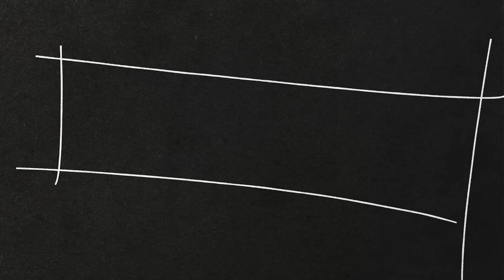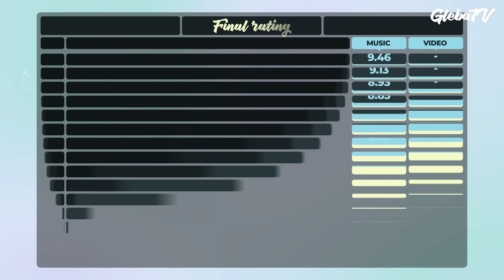Американцы Слушают Русскую Музыку OBLADAET, OG Buda, Toxi$, Miyagi, kizaru, MORGENSHTERN, Скриптонит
Инстаграмы американцев:
📌Подробные таймкоды в закреплённом комменте:
0:00 Новый выпуск GlebaTV!
0:33 Еду забирать гостей
4:23 «А вы когда-то слышали русскую музыку?»
5:28 Big Baby Tape, ALBLAK 52 - M11
7:16 M11 получше многих Американских рэперов
9:49 MORGENSHTERN, Onative, Rich The Kid - IF I EVER
12:23 «Мы недооцениваем русскую музыку»
13:55 GONE.Fludd — ХУДРИЧ [prod. by CAKEBOY]
14:49 Американцы захотели сменить трек «ХУДРИЧ»
17:03 OBLADAET - BRITNEY
19:39 Американец поставил самую низкую оценку в истории?!
22:15 DAS FB x Zak Melody - В Воздухе
25:00 DAS FB x GD x Zak Melody - На ветер
29:01 Markul & OG Buda - Факты
30:42 «Бро, и это ведь русская музыка. Мы слышим ее впервые!»
33:11 Toxi$ – Hurtz
34:50 Американцы задымили мою машину!
36:33 «Мне это настолько понравилось, что я хочу узнать название»
36:40 BUSHIDO ZHO - Романтик и Вандал
39:15 Big Baby Tape - Dirty Bidness (feat. kizaru)
41:58 Скриптонит & FEDUK - Аста ла виста
42:29 Американцы танцует под непонравившийся трек)
43:33 Переобулись, когда услышали FEDUK
45:06 Криминальный бит - Испания
48:31 Miyagi & Эндшпиль - Bounty
49:03 «Вообще мимо» Американцы не хотят это слушать
50:48 «Под это хочется двигаться. Это такой карибский звучок.»
52:04 Оценка 0 на трек «Bounty»!
52:41 Макс Корж - Стилево
54:52 «Он на другом уровне!»
56:07 «Как вам русская музыка?»
56:45 Таблица Оценок
56:54 Jakone, A.V.G - Заводит
Americans Listen To Russian Music
Иностранцы Слушают Русскую Музыку
Foreigners Listen To Russian Music